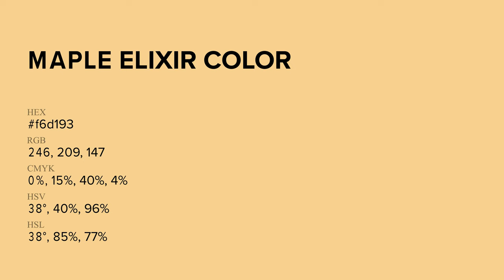Maple Elixir color f6d193 hex Cool Yellow color f6d193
What color is Maple Elixir ? f6d193 hex, Cool Yellow color f6d193

Hex f6d193 Color Code is also known as Maple Elixir color